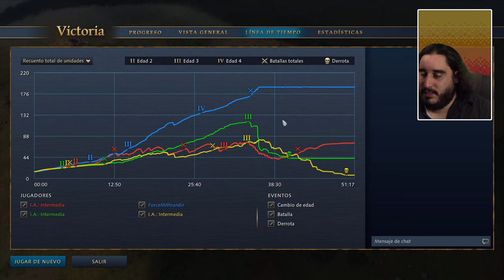DESAPRENDIENDO A JUGAR | AGE OF EMPIRES 4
ENLACES SOCIALES